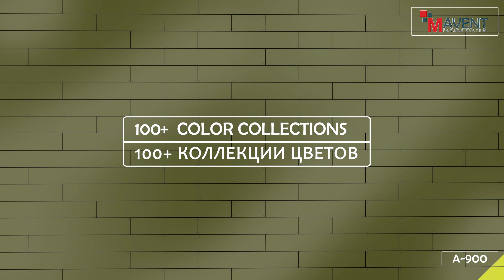MAVENT FACADE SYSTEMS A-900 HPL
ՄԱՎԵՆՏ ՖԱՍԱԴ ՍԻՍՏԵՄ A-900
Թիթեղյա նյութերի տեսանելի կերպով ամրացում:
Երեսպատման նյութը՝ թղթե լամինատ (HPL) թիթեղներ:

Մանրամասների համար կարող եք այցելել մեր կայք, ինչպես նաև հետևել մեր Telegram ալիքին ՝

🏭 Արտադրամաս՝
 📍  ՀՀ, ք. Երևան, 0050, Օդեսայի 2
🏠 Գրասենյակ`
 📍 ՀՀ, ք. Երևան, 0070, Երվանդ Քոչար 3
Фасадная система МАВЕНТ ФАСАД СИСТЕМ A-900
Крепление листовых материалов видимым способом.
Материал облицовки: плиты из  бумажнослоистого пластика (HPL).

🏭 Производства:
 📍  РА, Ереван, ул. Одесса 2
🏠 Офис:
 📍  РА, Ереван, ул. Ерванд Кочара, дом 3
MAVENT FACADE SYSTEMS A-900
Mounting sheet materials visible way
Lining Material: slabs plastic bumazhnosloistogo (of HPL).

🏭Production:
 📍 RA,Yerevan, 0050, 2 Odessa
🏠Office:
 📍Republic of Armenia, Yerevan, 0070, 3 Ervand Kochar